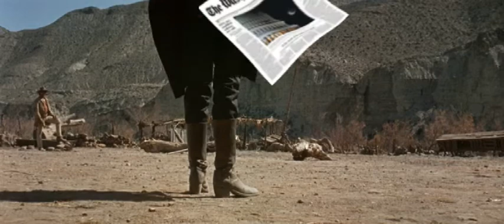Trump & the Media Standoff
A Homage to Sergio Leone, upon the media standoff between Donald Trump an the media, particularly CNN.